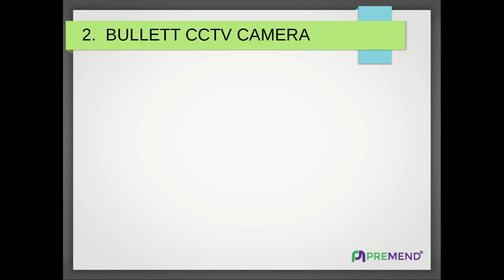Different Types Of CCTV Camera and their uses with pictures | विभिन्न प्रकार के सीसीटीवी कैमरा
If you are looking for getting such security cameras for your house, then book the service of installing CCTV cameras with Premend Services today. You can now install advanced security cameras at your home, society, party plot, or your office.
The different types of CCTV cameras are :
1. Dome CCTC Camera
2. Bullet CCTV Camera
3. C-Mount CCTV Camera
4. Daylight CCTV Camera
5. Infrared Night vision CCTV Camera
6. Network/IP CCTV Camera and
7. Wireless CCTV Camera

Please watch the complete video to know the difference between all types of CCTV cameras.